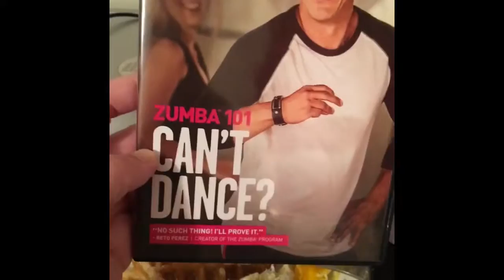Saturday Vlog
Just a look into a random Saturday